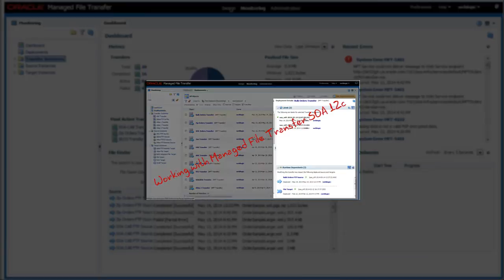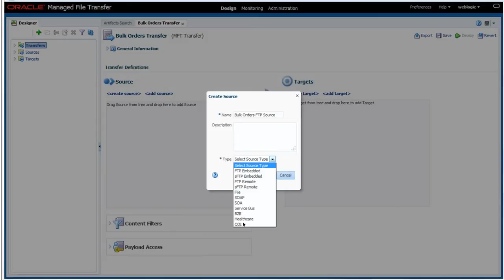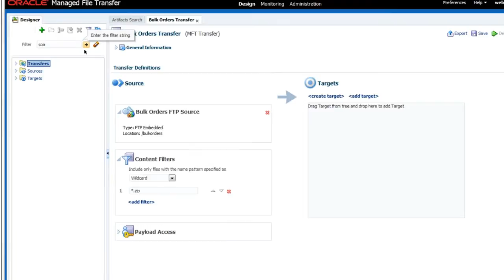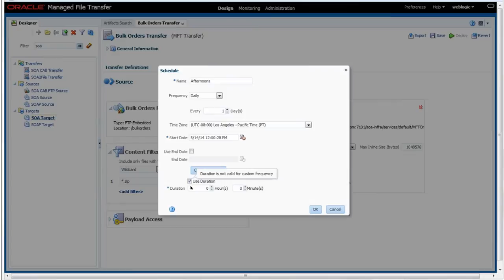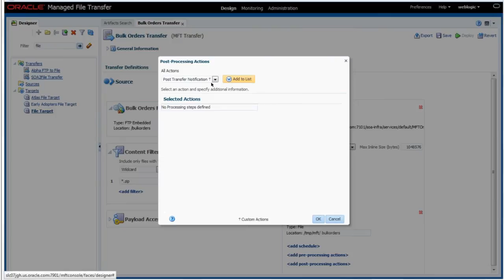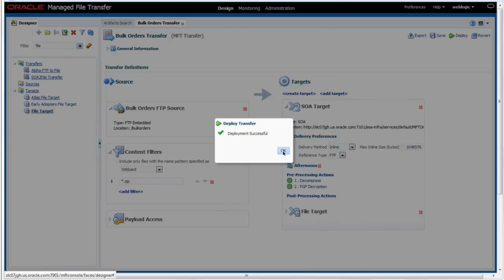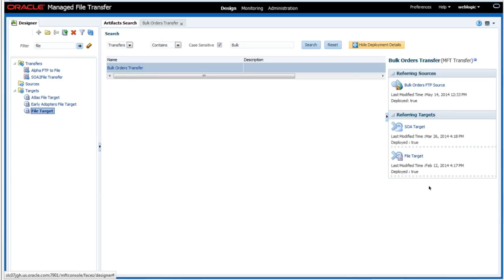Working with Oracle Managed Files Transfer 12c - Designing an End to End Transfer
This video demonstrates how to design an end-to-end managed file transfer using the Oracle SOA Managed File Transfer product, which provides deployment, monitoring, and metrics for file transfers.